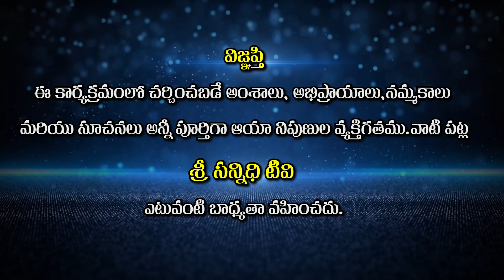స్వాముల గురించి తప్పుగా మాట్లాడేవారికి కనువిప్పు !!!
Sree Sannidhi TV
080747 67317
Watch🚩స్వాముల గురించి తప్పుగా మాట్లాడేవారికి కనువిప్పు !!!